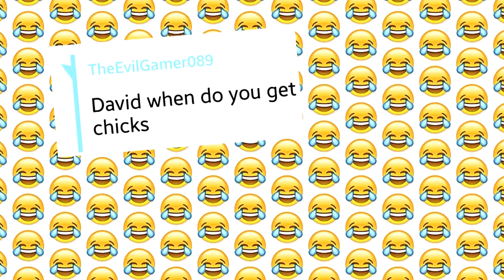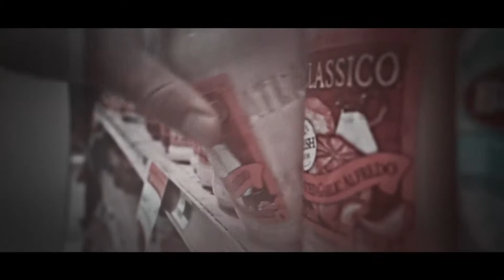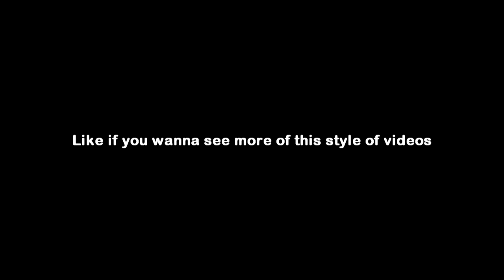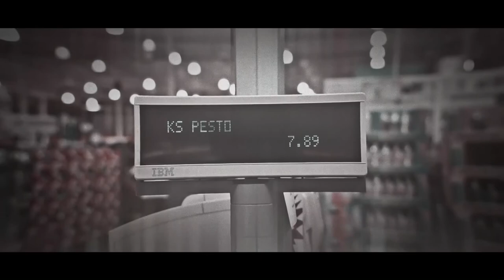How To Cook Shrimp Fettuccine Alfredo (Outlast)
Hello boys and girls, today I will teach you the quick and easy way to make shrimp fettuccine alfredo. To get the best taste out of your shrimp fettuccine alfredo, you should get all your ingredients at Costco, everyone knows Costco is the best store in America. You will need a clove of garlic, an onion, a jar of alfredo sauce, a bag of uncooked shrimp, and a box of fettuccine. Then you have to play Outlast and scare yourself into speedrunning the entire thing. Once you've thoroughly warmed yourself up by playing the game, you should proceed to the kitchen to cook up an awesome dish of shrimp fettuccine alfredo. I'm Active, and I know how to cook. Please do not ignore my pro chef tips, because if you do, I may have to steal your babies